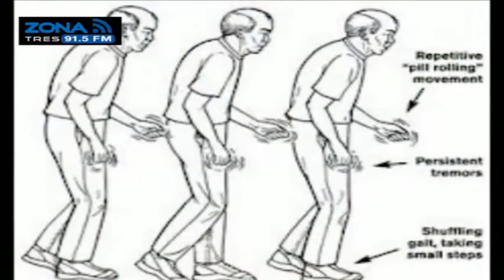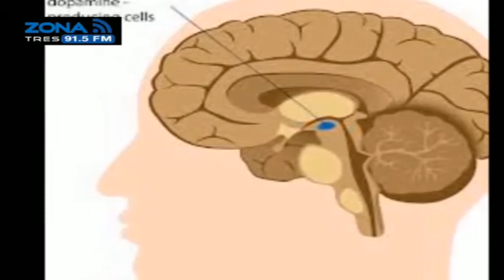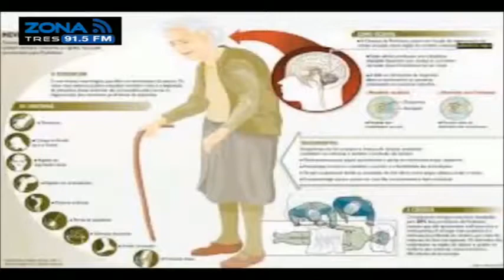Zona Saludable Día mundial del la enfermedad de Parkinson